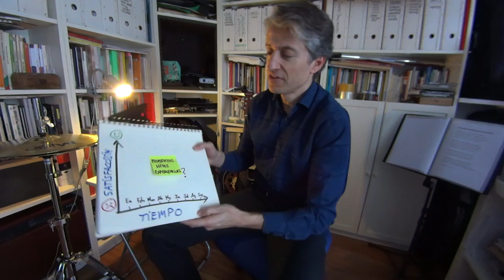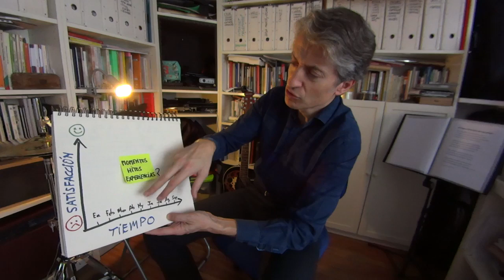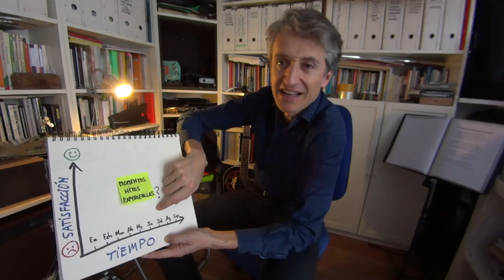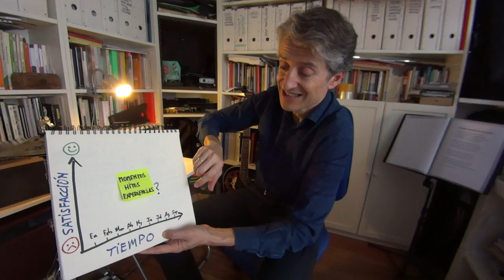Línea de tiempo colectiva dinámica para compartir y evaluar el desarrollo de un proyecto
Uso de la Línea de tiempo para la Evaluación de Proyectos Colectivos

César García-Rincón de Castro